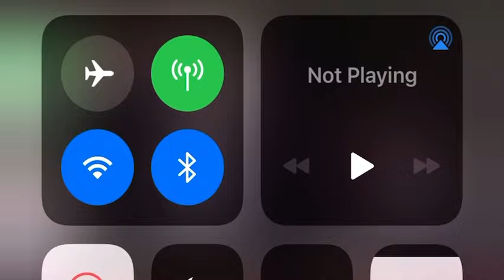What would you do ( Tyler N. Allen )